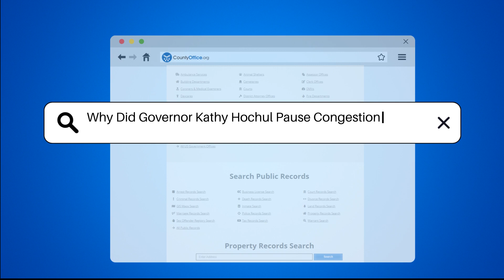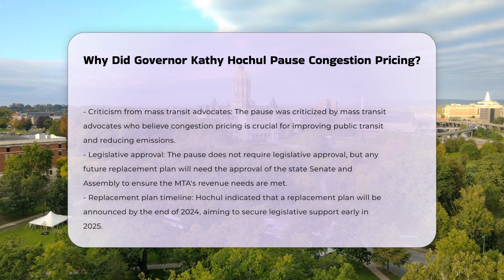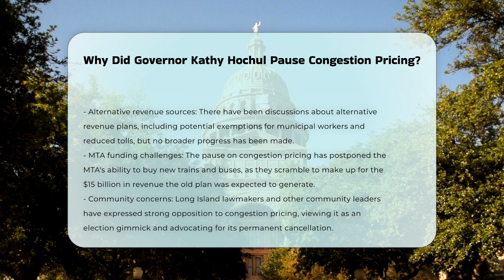Why Did Governor Kathy Hochul Pause Congestion Pricing? | CountyOffice.org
Why Did Governor Kathy Hochul Pause Congestion Pricing? Uncover the reasons behind Governor Kathy Hochul's decision to halt congestion pricing in this insightful video. Discover the key factors influencing this pause and how it impacts New Yorkers' daily lives. From concerns about affordability to the economic recovery post-COVID-19, delve into the complexities surrounding congestion pricing in Manhattan.

Explore the various perspectives on this decision, including the support from some Democrats and Republicans, as well as the criticism from mass transit advocates. Learn about the stakeholders' concerns, such as municipal workers and communities surrounding Manhattan, and how they influenced the governor's choice.

Stay informed about the future of congestion pricing as Hochul plans to unveil a replacement strategy by the end of 2024. Find out how legislative approval plays a crucial role in shaping the Metropolitan Transportation Authority's revenue needs moving forward.

Join the conversation on congestion pricing and its implications for New Yorkers.